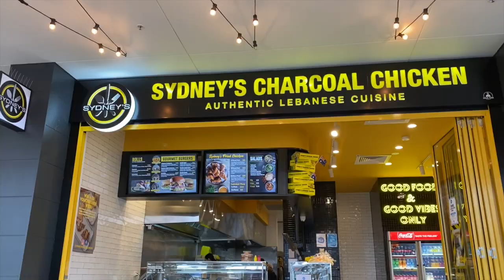COOK ISLAND FOOD MUKBANG | MY HUSBAND IS BACK GUYS =)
Kia Orana everyone, So my husband is back! I think he's learnt his lesson, but I could never tell with him.
But, moving on to something better, We have Cook Island food. Kindly given by our neighbours.
We hope, you enjoy the video. Thank you for stopping by.